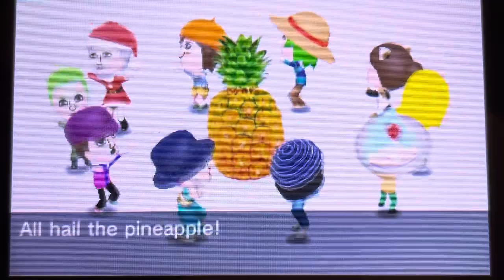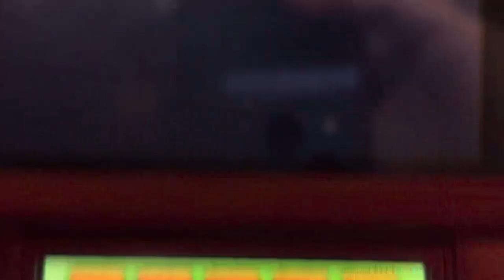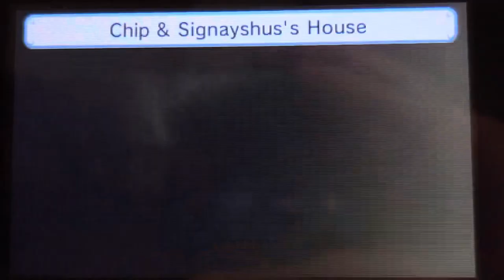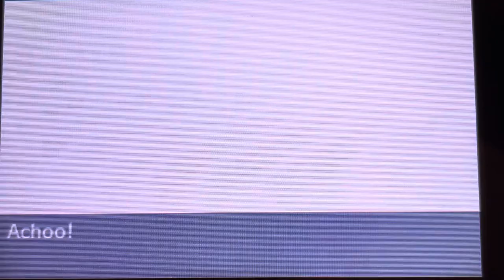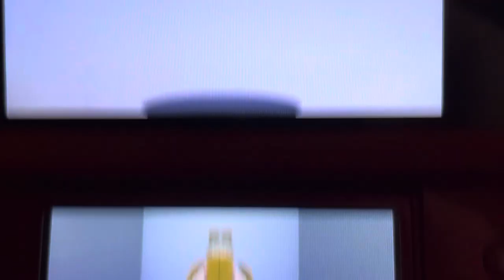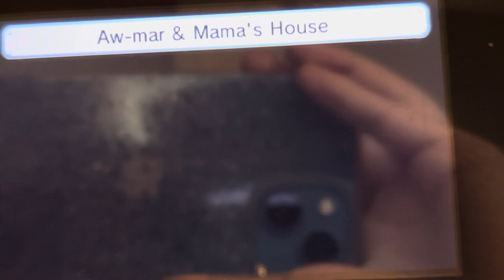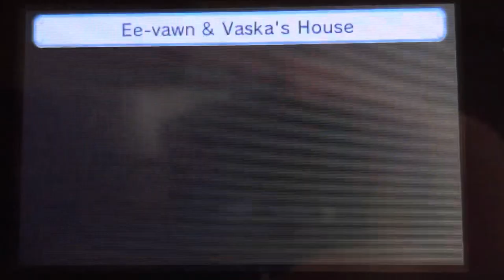Tomodachi Life part 1990 // all hail SpongeBob’s house!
lol

Why/How do I have so many Tomodachi Life videos? A: I film it on my iPhone off my 3DS screen. I film them back-to-back and upload them straight to the YT app unedited (for the most part). I like to keep the average part about 5min in length, and this series has gone on for 3+ years (as of 2024)